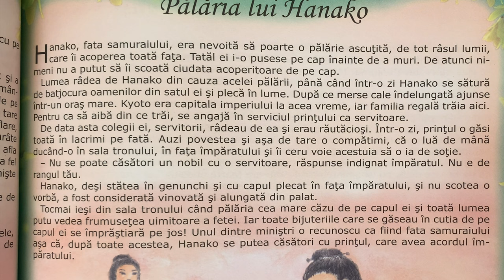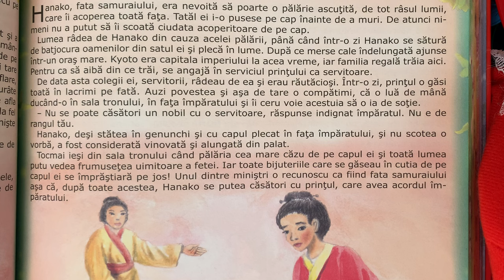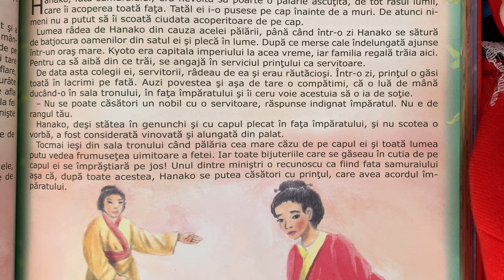Pălăria lui Hanako🥻 Povești pentru copii în limba română | Povești scurte 4K (108/365)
Povești noi cu pălăria lui Hanako pentru copii. Povești pentru copii în limba română. Povești scurte audio în 4K. Să citim o carte de poveste împreună. Basme și povești de lectura.

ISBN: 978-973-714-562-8